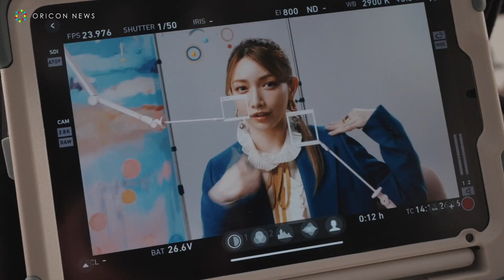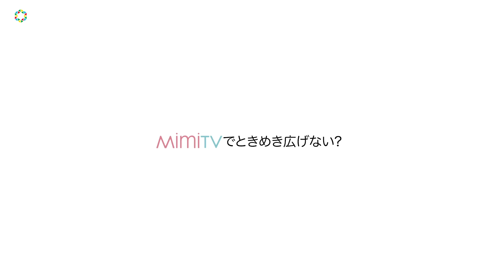後藤真希、Y2Kや韓国メイクも「ゴマキ11変化」撮影に挑戦！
美容メディア「MimiTV」が、タレントの後藤真希を初のアンバサダーに起用した新CM「MimiTVでときめき、広げない？篇」を1日よりYouTubeにて公開、4月よりTV放映を開始する。